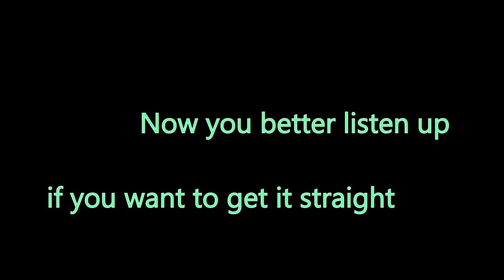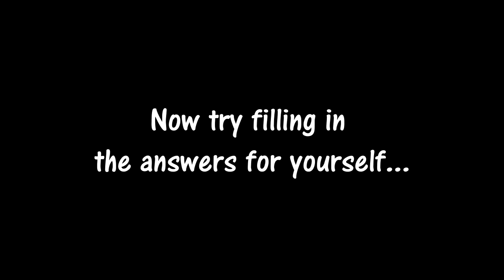8 Times Tables Drum 'n' Bass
All lyrics and music composed, recorded and produced by Peter Moran.

8 Times Tables
Leo Crowley – vocals
Peter Moran – drums, bass, additional vocals